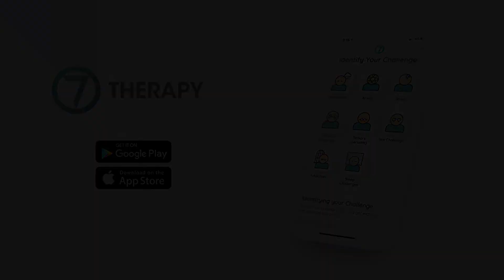Jacklin Sadek Bio